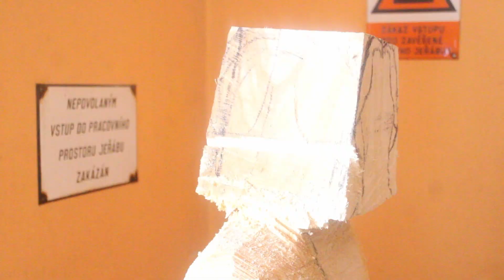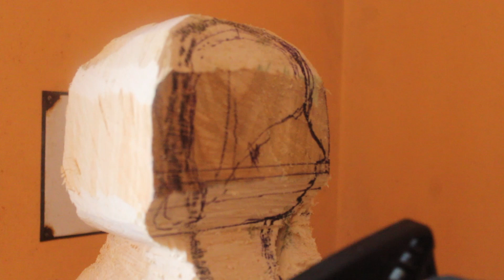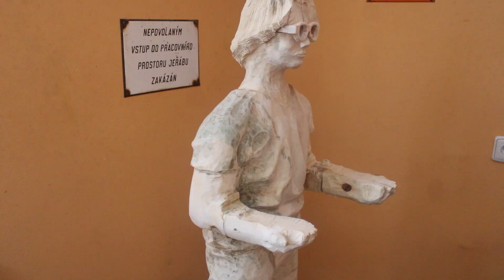Stay12 vyřezaný ze dřeva/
v tomto videu uvidíte jak budu vyřezávat poličku stay12